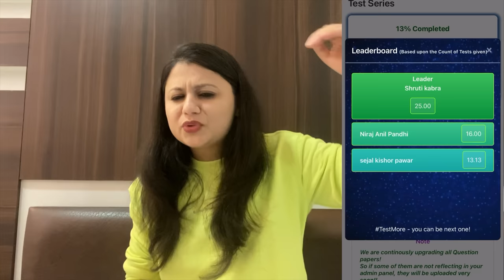Not able to achieve Study targets?? Do this next 21 days & cover 50% Syllabus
⚠️ Limited Intake Only!

✅Unbelievable May' 23 Results
✅Extremely affordable prices
✅Exciting New features
✅Leaderboard
✅Individual admin panel for every student!!